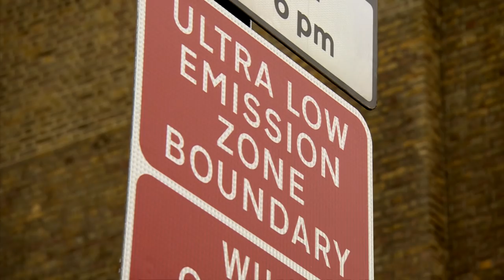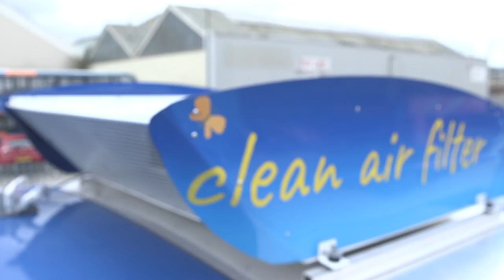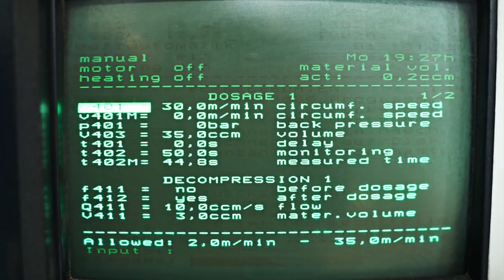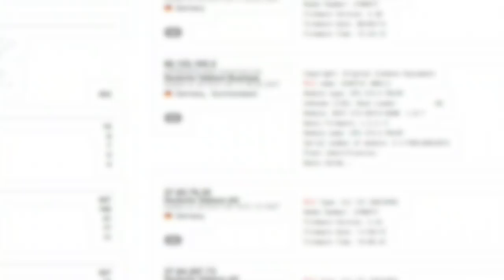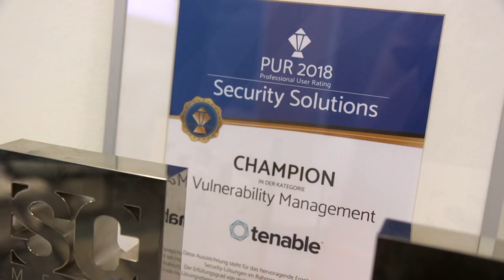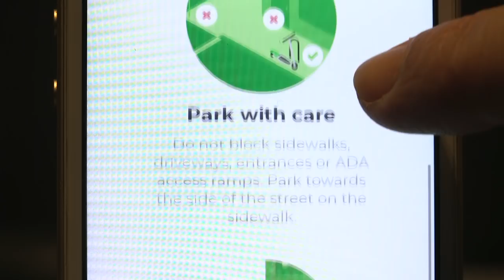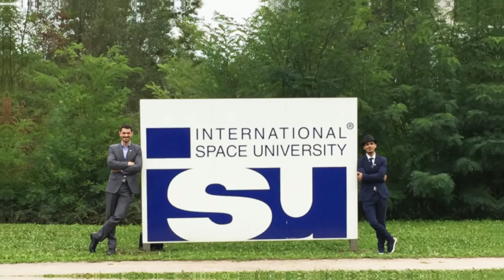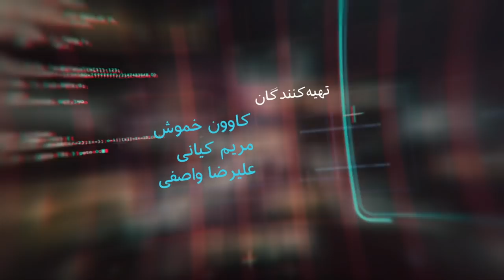پاکسازی هوا و برقی کردن خودروهای کلاسیک؛ کلیک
در این قسمت از برنامه کلیک: فناوری‌های جدید برای پاکسازی هوا، دوچرخه‌های اشتراکی، برقی کردن خودروهای کلاسیک و روش تازه‌ای برای بو دادن قهوه در فضا.